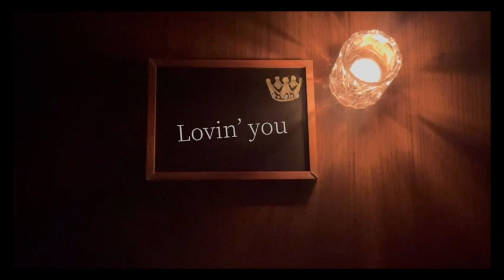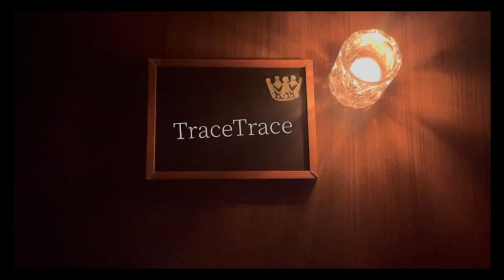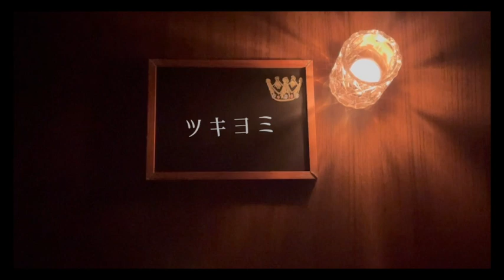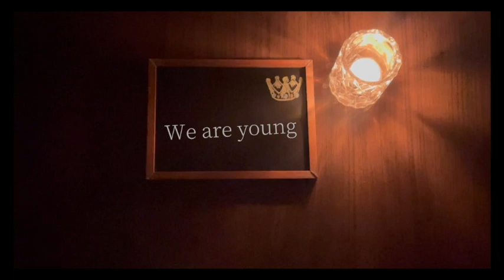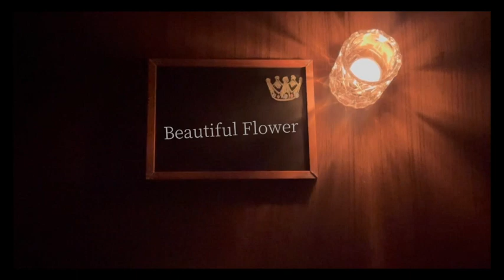【Mr.5 King & Prince】全17曲メドレー キンプリ弾いてみた♪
【King & Princeで眠りたい】メドレーや単発曲を4周ほど繰り返す「寝る時に枕元で聴き流して気づけば寝落ち」が目的の長尺曲。

【キンプリカップリング曲まとめ】カップリングで「ちょっぴり切ない系」「ゆったりおやすみ系で聴きたいな」と思って弾いた曲

ーーーー♪タイムスタンプ♪ーーーー
0:00　シンデレラガール
1:10　Memorial
1:59　君を待ってる
2:52　koi-wazurai
3:40　Mazy Night
4:30　I promise
5:16　Magic Touch
6:03　Beating Hearts
6:49　恋降る月夜に君想ふ
7:37　Lovin' you
8:25　踊るように人生を。
9:02　TraceTrace
9:49　ツキヨミ
10:18　彩り
10:47　Life goes on
11:31　We are young
12:05　Beautiful Flower
ーーーー♪ーーーー♪ーーーー